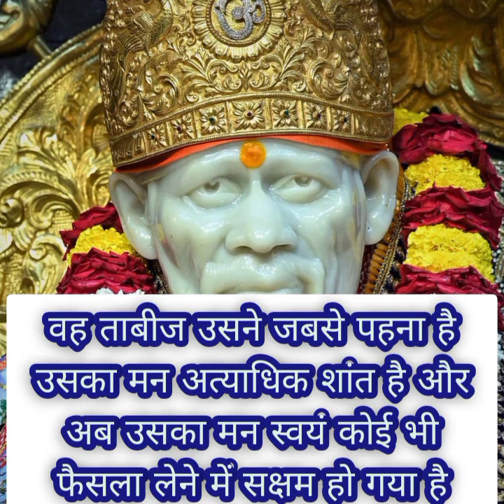तुम अब अपने प्रेमी की तरफ से निश्चिंत हो जाओ क्योंकि....